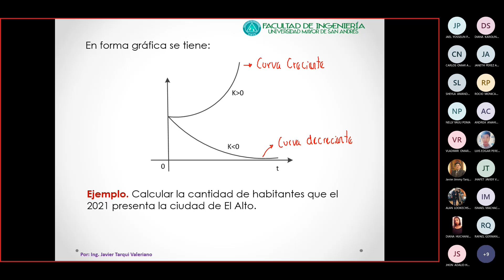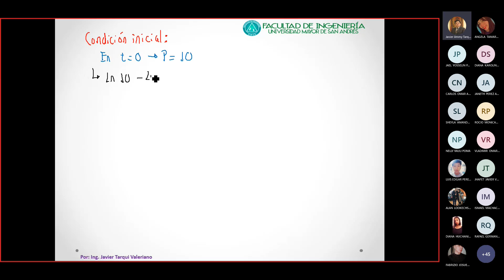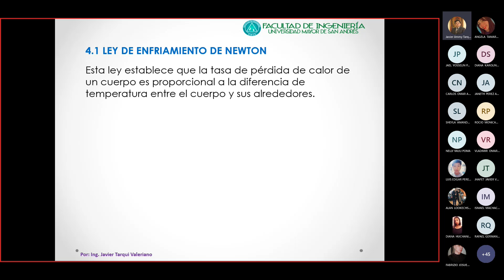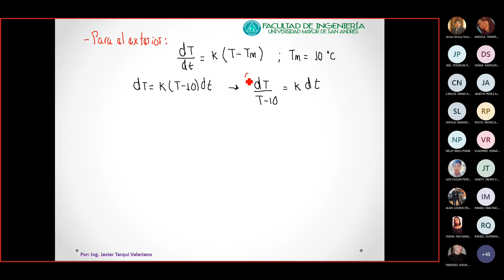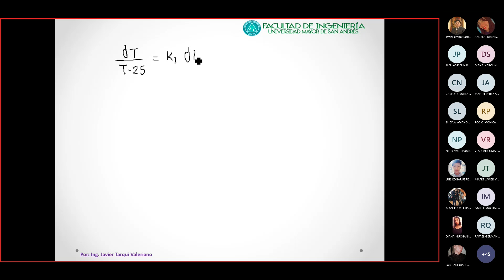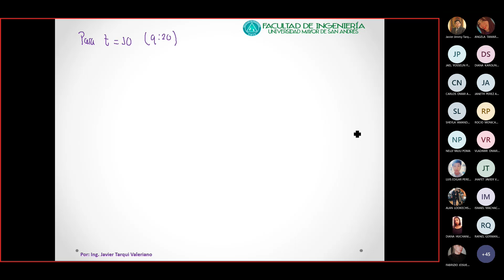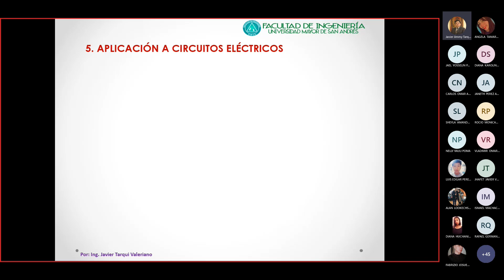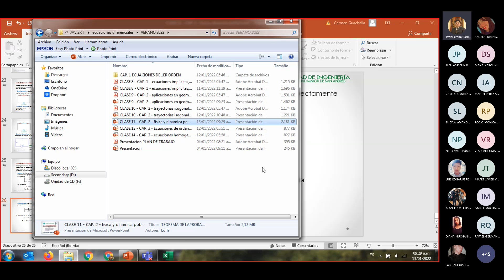CLASE 7 Ing Tarqui